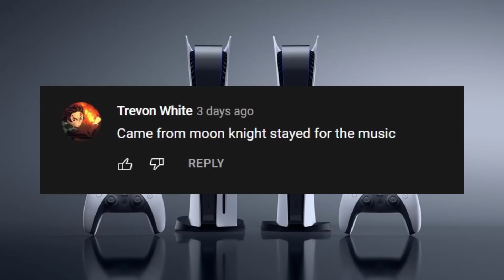PROFESSOR X VARIANT TRAILER MAJOR REVEAL - Dr Strange X-Men Variant Explained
DR STRANGE MULTIVERSE OF MADNESS FINAL TRAILER *LEAKED*
DR STRANGE OFFICIAL TRAILER REACTION - PROFESSOR X! WTF!
Dr Strange Trailer EASTER EGG BREAKDOWN MCU X-MEN! Professor X, Illuminate, Captain Marvel, Kang?
Dr Strange Moon Knight Big Game TV Spot Release Update
MOON KNIGHT OFFICIAL TEASER TRAILER 1
BREAKING! MOON NIGHT RELEASE DATE Trailer Update Disney+ Marvel She Hulk Ms Marvel Release News
New release windows in the wake of the Disney+ Marvel Studios presentation at TCA Winter
BREAKING! Sony OFFICIALLY DELAYS MORBIUS | MOON KNIGHT FIRST TRAILER RELEASE UPDATE
Sony officially delays Spider-Man property in the wake of the No Way Home success and less than a month away, Morbius new official release date announced
Chris Evans, in an interview with Variety with none other than his co-star Black Widow Scarlett Johannsen, answers the questions directly, 3 times, on whether or not he will come back and return as captain america in a future marvel cinematic universe movie for marvel phase 4 or marvel phase 5

or Join them Daily for Comic Book Live Sales at (Get $10 to towards your 1st purchase with this link)